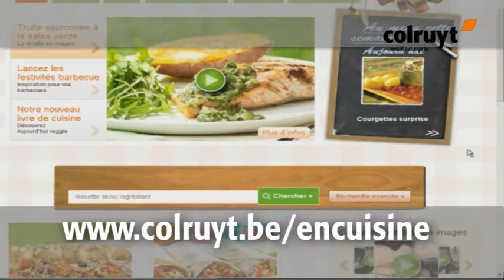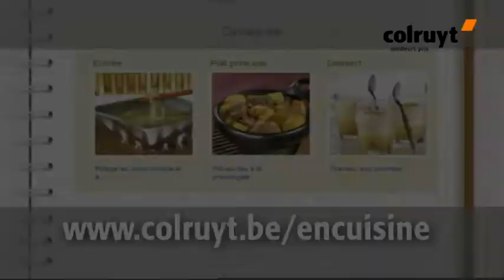Cabillaud aux orecchiettes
Ce plat de poisson aux pâtes en forme d'oreilles plaira non seulement à vos enfants mais en plus, il est vite prêt !

4 dos de cabillaud (surgelés Kelvin)
3 courgettes
1 grosse tomate
2 c. à soupe de jus de citron
0.5 plant de basilic
3 branches de persil
1 échalote
2 éclats d' ail
20 g de parmesan râpé
2 c. à soupe de beurre
400 g d' orecchiettes (pâtes)
1 c. à soupe de pignons de pin
5 c. à soupe d' huile d'olive
2 dl de fond de poisson (bocal)